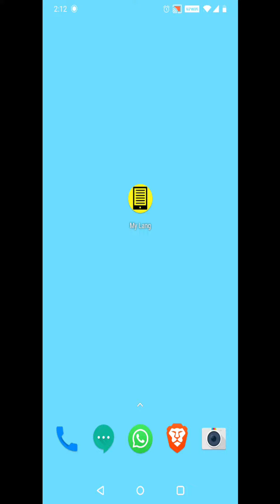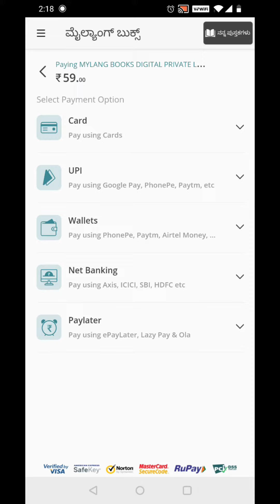ಮೈಲ್ಯಾಂಗ್ ಆ್ಯಪ್ ಬಳಸುವುದು ಹೇಗೆ?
ಮೈಲ್ಯಾಂಗ್ ಆ್ಯಪ್ ಇನ್‌ಸ್ಟಾಲ್ ಮಾಡಿಕೊಂಡು ನಿಮ್ಮ ಮೊಬೈಲ್ ಇಲ್ಲವೇ ಟ್ಯಾಬ್ ಅಲ್ಲಿ ಕನ್ನಡ ಇಬುಕ್ಸ್ ಹಾಗೂ ಆಡಿಯೋ ಬುಕ್ಸ್ ಖರೀದಿಸಿ ಓದಬಹುದು ಹಾಗೂ ಕೇಳಬಹುದು.  ಜೋಗಿ, ಕರಣಂ ಪವನ್ ಪ್ರಸಾದ್, ಫಕೀರ, ವಸುಧೇಂದ್ರ, ಎಸ್.ದಿವಾಕರ್, ಪ್ರಾಣೇಶ್, ಅಹೋರಾತ್ರ ಸೇರಿದಂತೆ ಹಲವು ಖ್ಯಾತ ಬರಹಗಾರರ ಪುಸ್ತಕಗಳನ್ನು ಪ್ರಪಂಚದ ಯಾವ ಭಾಗದಿಂದ ಬೇಕಿದ್ದರೂ ಕೊಂಡು ನಿಮ್ಮ ಮೊಬೈಲಿನಲ್ಲೇ ಓದಬಹುದು, ಕೇಳಬಹುದು.